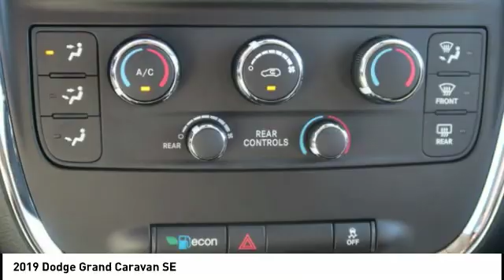2019 Dodge Grand Caravan Iowa City IA DT3150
2019 Dodge Grand Caravan SE

Deery Chrysler
651 Hwy. 1 West

Don't miss this 2019 Dodge Grand Caravan. It's equipped with great features. You'll want to take this Vehicle home. Make a great choice today.